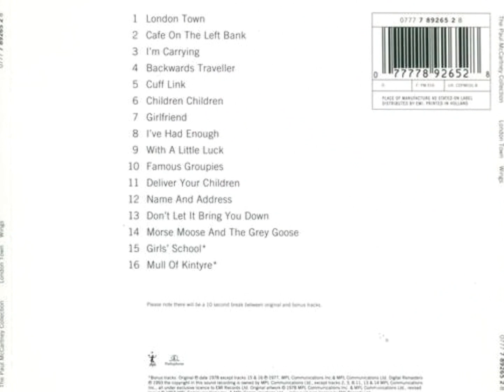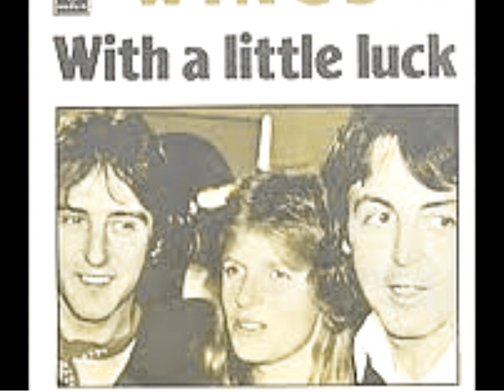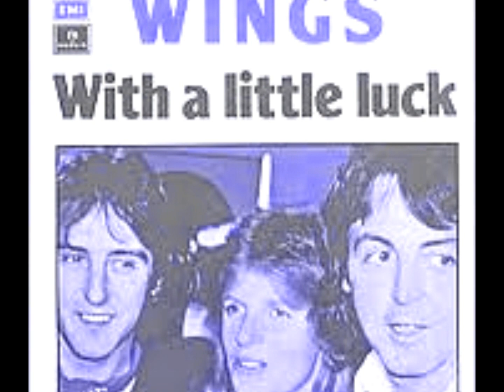WINGS With A Little Luck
The extraordinary career of Paul McCartney spans 6 decades! As songwriter and performer as well as producer and musician, there is simply nothing that he has not achieved in his lifetime. His 1970's creation Wings, soared in the pop culture for a decade, and helped define the best of contemporary music for the 1970's and early 80's. A further solo career occurred for the next decade, and while the best of McCartney is undoubtedly behind him, he is still a force to be reckoned with.

As I was born at the time that the Beatles were creating havoc especially in Australia, i was more aware of the Wings era, but like a lot of people, see the indelible and probably unequaled impact that the original Fab Four have had on the music industry. Wings released a slew of best selling albums and singles that were successful right around the world. 'Mull of Kintyre' was their biggest seller in Australia at the end of 1977, but the 'London Town' LP and the next single 'With A Little Luck' brought Wings considerable attention too. Reaching the Top 5 in Britain, 'With A Little Luck' just missed the Top 10 in Australia but was high on radio rotation for many months, and is one of my favourite tracks from the band. The next album 'Back to the Egg' in 1979 features some of the best material the band produced in my opinion including 'Getting Closer', 'Old Siam Sir', 'Goodnight Tonight' and 'Arrow through me'. It was their 7th & final album under the moniker Wings.

I have posted the longer and original album version of 'With A Little Luck' for this clip.